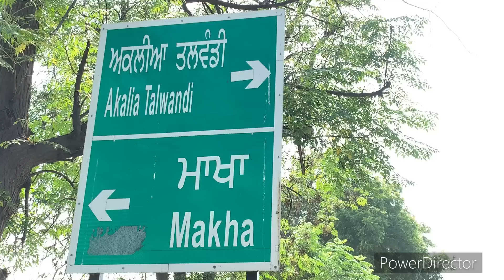ਪੇਕਿਆਂ ਤੇ ਧੀ ਦਾ ਬੋਝ | pekean te Dhee da bojh | Punjabi short movie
ਪੇਕਿਆਂ `ਤੇ ਧੀ ਦਾ ਬੋਝ |Pekean te Dheean da bojh | Punjabi short movie | Punjabi film | @Wakhrisochchannel

ਪੰਜਾਬੀ ਵਿਰਸੇ ਨਾਲ ਜੁੜੀਆਂ ਹੋਰ ਵੀਡੀਓ ਦੇਖਣ ਲਈ  ਆਪਣੇ ਚੈਨਲ ਨੂੰ ਸਬਸਕਰਾਈਬ ਕਰੋ ।

pekean te dhee da bojh.
peke Vs dhee.
dhee da bojh.
maa kre dhee da fikar.
dhee di kismat.
beti bachao beti ਪੜਾਓ.
dhee da dukh.
Bhain da bojh.
Punjabi Natak.
wakhri Soch channel.

story writer Gurlal Sidhu.